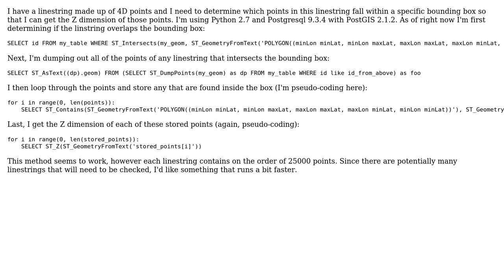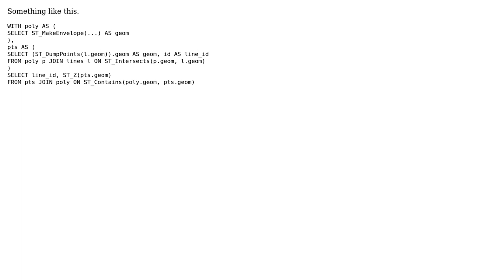GIS: Finding all points in linestring that are contained by polygon using PostGIS? (2 Solutions!!)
GIS: Finding all points in linestring that are contained by polygon using PostGIS?

With thanks & praise to God, and with thanks to the many people who have made this project possible! | Content (except music & images) licensed under CC BY-SA | Music | Images & others | With thanks to user veer user PolyGeo user Paul Ramsey user abe678 and the Stack Exchange Network Trademarks are property of their respective owners. You are responsible for your own actions.